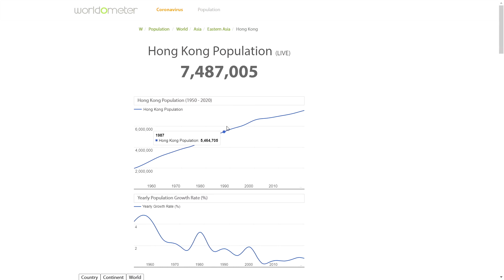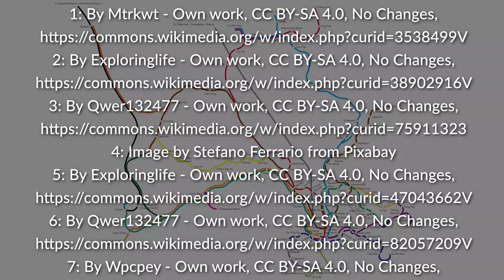Proposed MTR Extensions | The Future of Hong Kong's Railways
During the East Kowloon Line at 5:15, Sun Tin should be Shun Tin.

Kwai Hing and Kwai Fong are the wrong way around

Chapters:

0:00 Intro
0:35 South Island Line (West)
1:17 Tuen Ma Line (SCL I)
2:42 Sha Tin to Central Link (SCL II)
3:13 Northern Line
4:08 North Island Line
4:47 East Kowloon Line
5:43 Hung Shui Kiu Station
5:55 Tung Chung Line Extension
6:15 Tuen Mun South Station
6:32 Western Express Link
7:15 Siu Sai Wan Station
8:08 Tuen Mun - Tsuen Wan Railway (Tuen Tsuen Line)
8:33 Environmentally Friendly Linkage System (EFLS, Kai Tak Monorail)
9:14 Outro